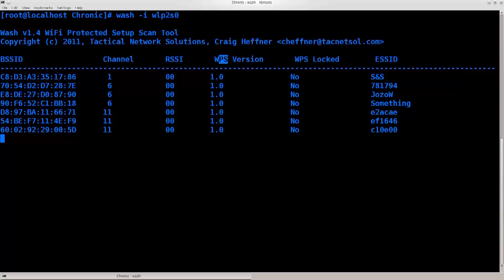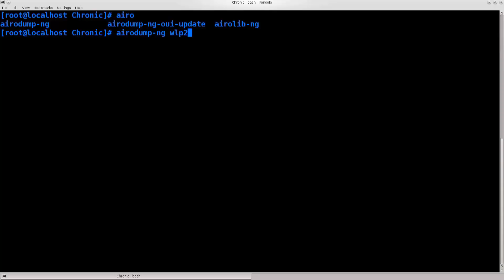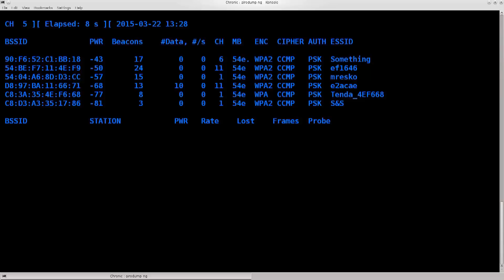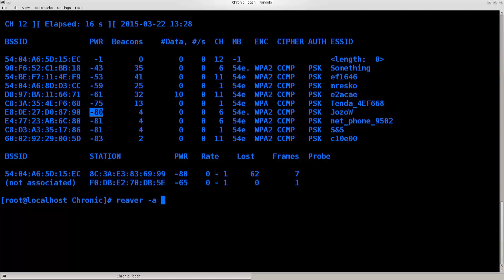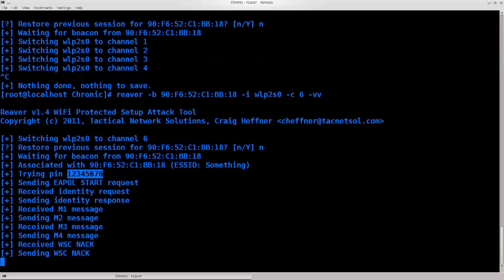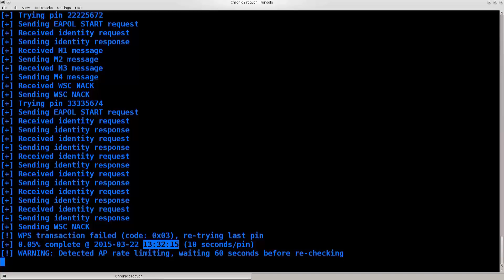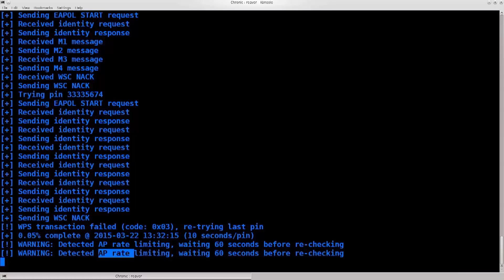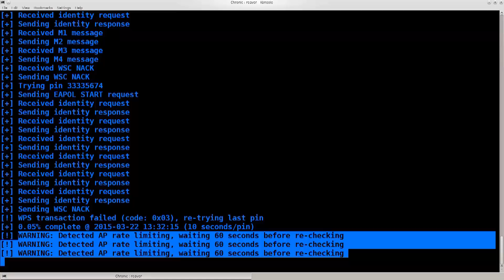Learn Kali Linux Episode #34: Brute-Forcing WPS Pins with Reaver (Part 2)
In this tutorial we will continue with our Reaver use case. I will demonstrate how to scan for networks, how to choose a network, and how to begin the process of exploiting the router pin authentication process.